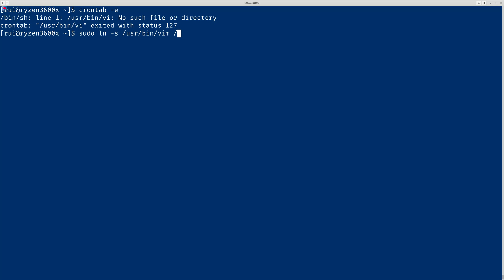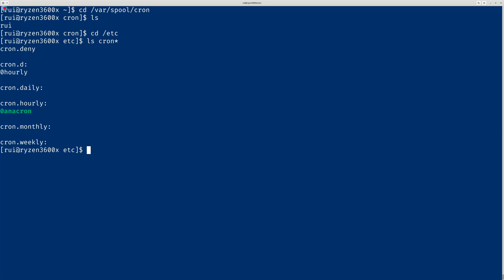Arch Linux crontab installation and setup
Only hiccup is the default text editor.
Option 1: create a symbolic link vi to vim (or whatever editor)
Option 2: edit environment variable EDITOR
~/.bash_profile
add the following line
export EDITOR=vim
(or whatever editor you plan to use)